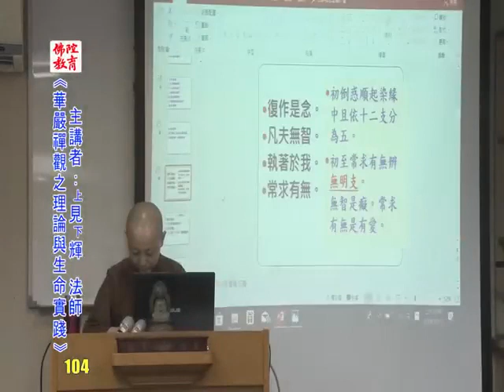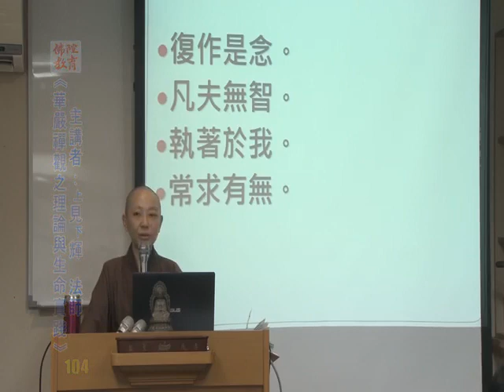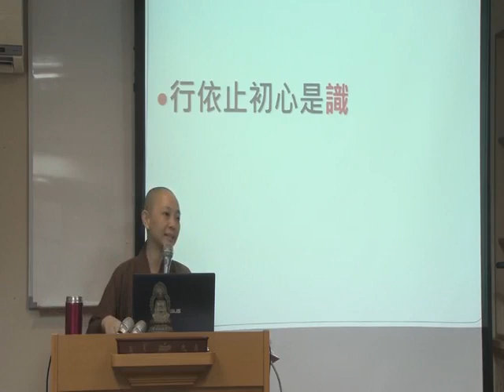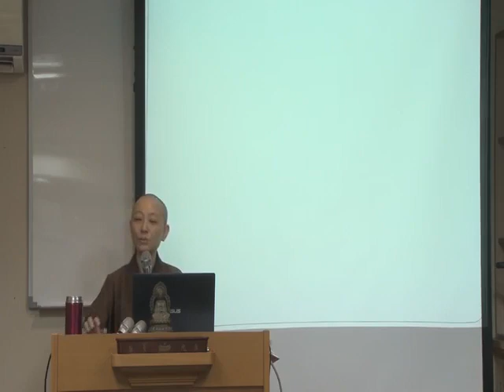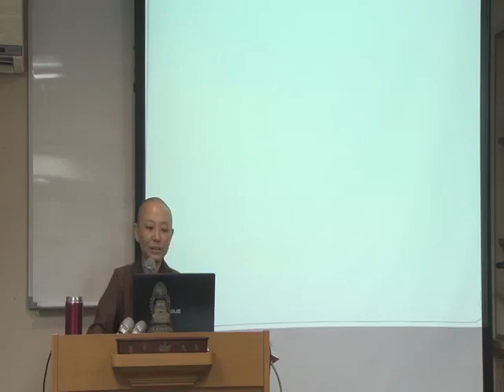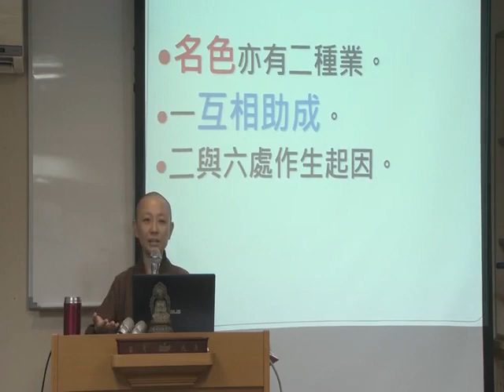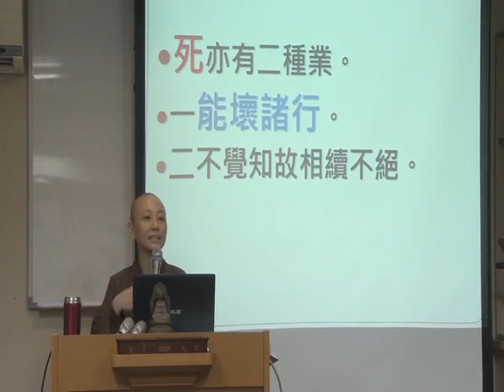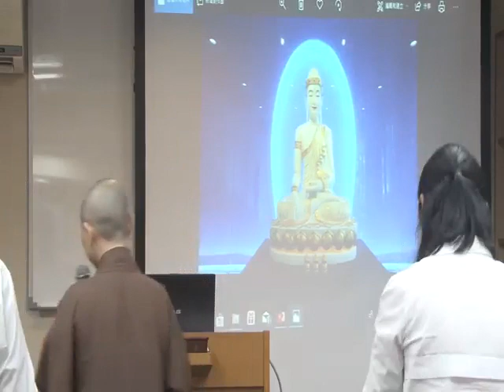104華嚴禪觀之理論與生命實踐 見輝法師